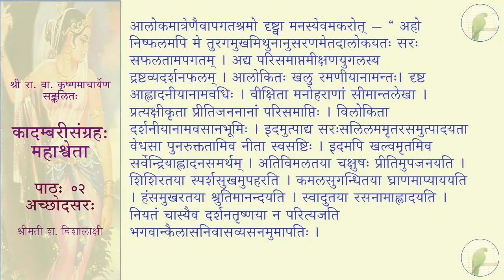कादम्बरीसङ्ग्रहः (पूर्वभागः) - महाश्वेता - पाठः ०२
पाठः ०२ — अच्छोदसरः